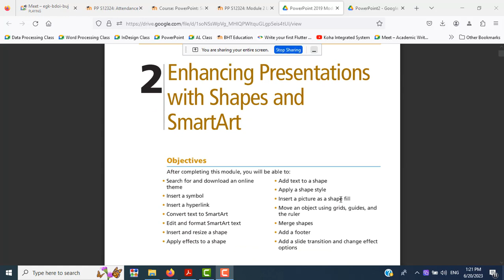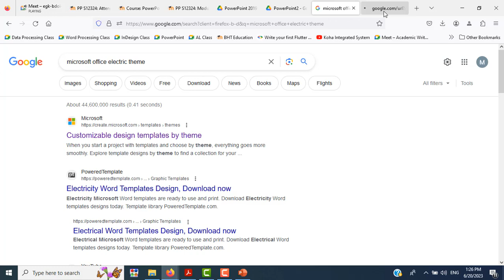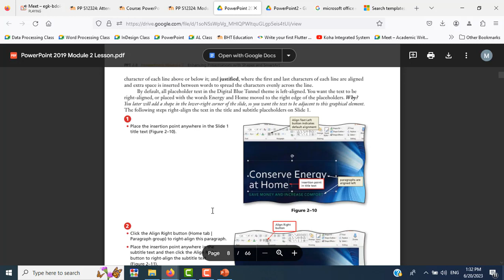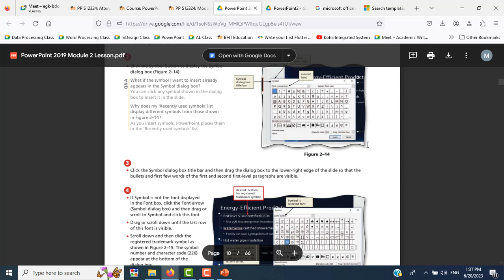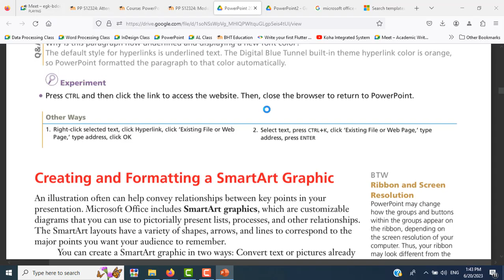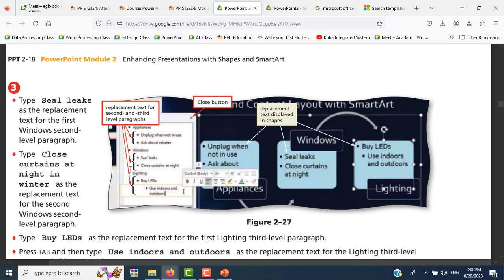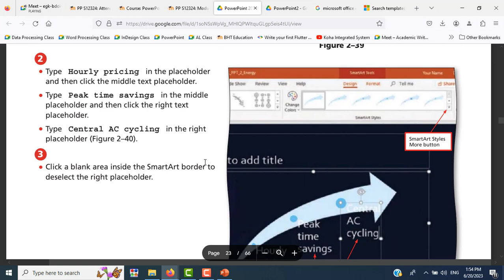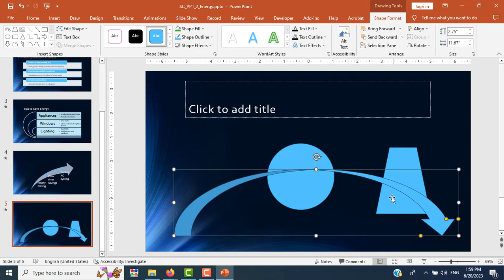June 20 PowerPoint